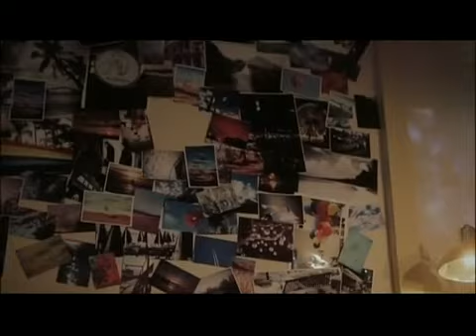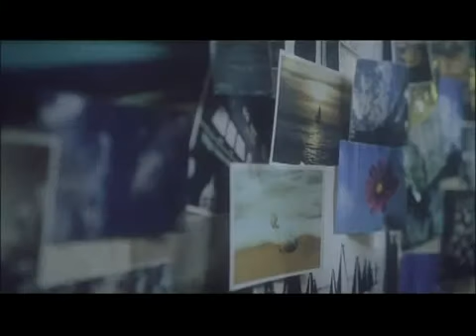Onelifecrew - Tsuioku Merry-Go-Round (Instrumental)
One of my favorite Freezing Music ~*